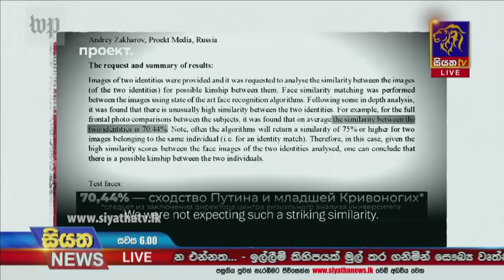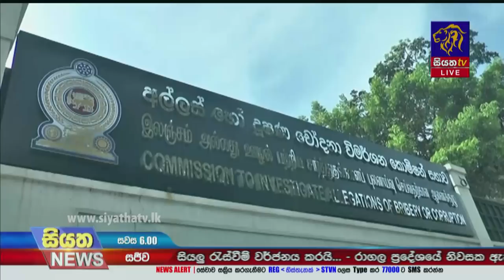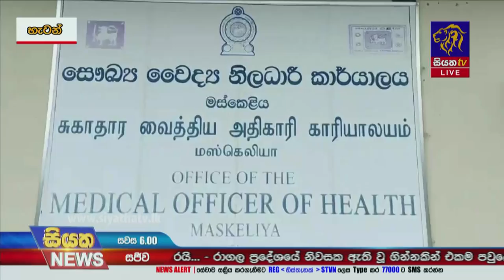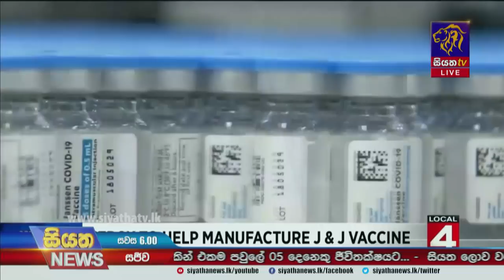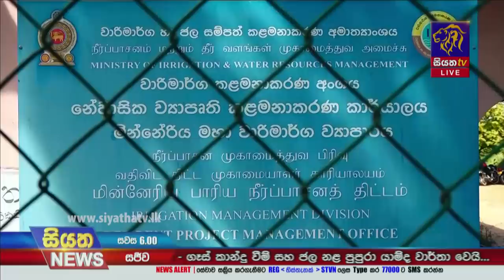Siyatha News | 06.00 PM | 08 - 10 - 2021